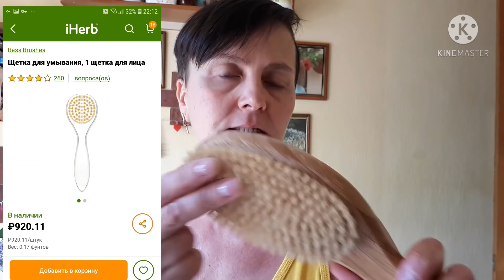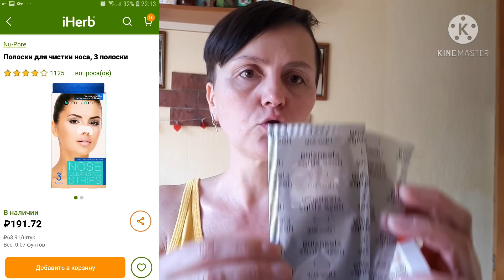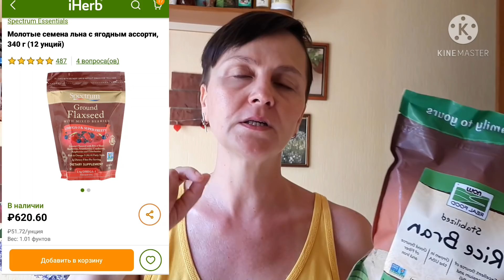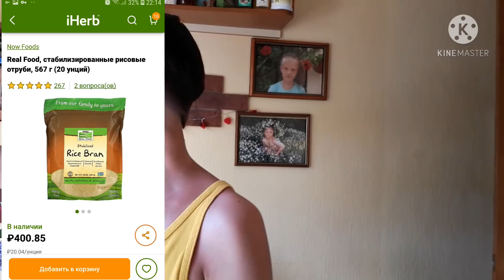🍃IHERB 2021🍃ПОСЫЛКА #3 ЗА МАЙ🍃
🌼Всем привет 👋меня зовут Наталья! У меня сегодня распоковка посылки с моего любимого сайта iherb.
 Переходите по ссылке в понравившийся товар, оформляйте заказ и наслаждайтесь своей посылочкой.
Если какого-то товара нет в наличии,  нажмите клавишу "уведомить меня" и заботливый iherb сообщит вам когда товар снова появится на складе.

✔️Увлажняющий гель алоэ.
✔️Африканское чёрное мыло  эвкалипт и чайное дерево.
✔️Щетка для тела от EcoTools-Dry-Brush.
✔️Массажная щетка натуральная для тела.
✔️Массажная щетка натуральная для лица.
✔️Очищающие полоски для носа.

✔️Маска для лица с коллагеном .
✔️Омега-3 ,100 плюс 30кап.
✔️Омега-3 с маслом вечерней примулы.
✔️Омега-3 детская с клубничным вкусом 30 шт.
✔️Витамины и микроэлементы 55+.
✔️Стабилизированные рисовые отруби.
✔️Молотое льняное семя с ягодами.